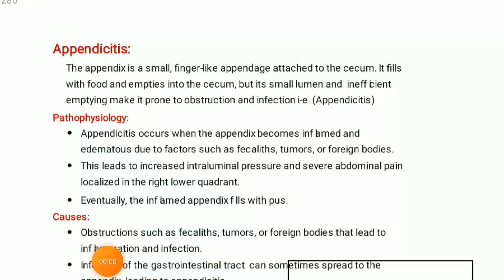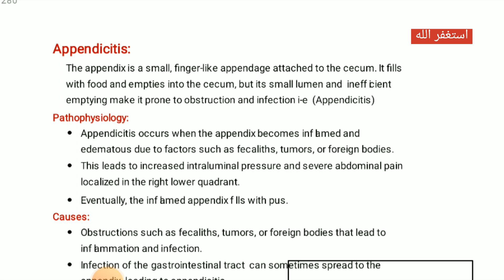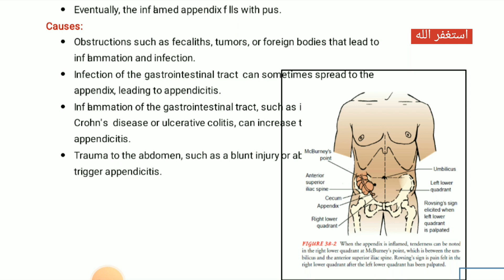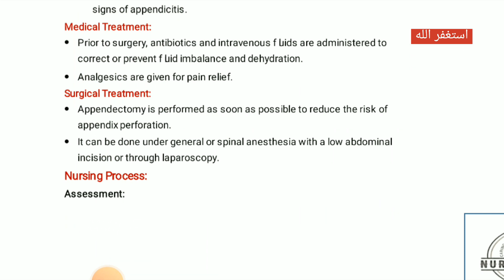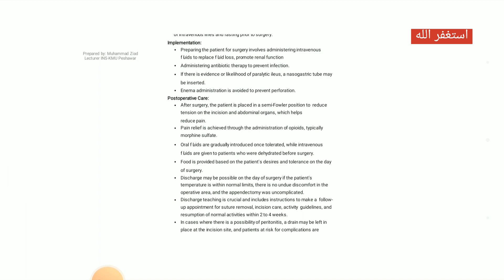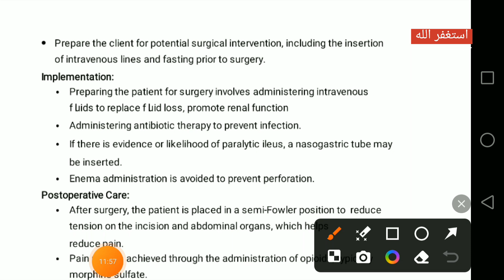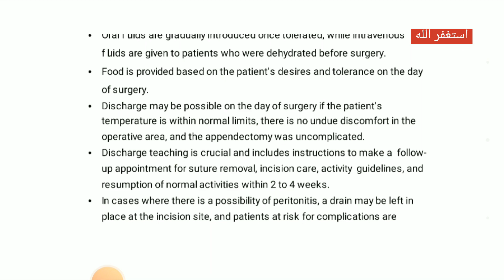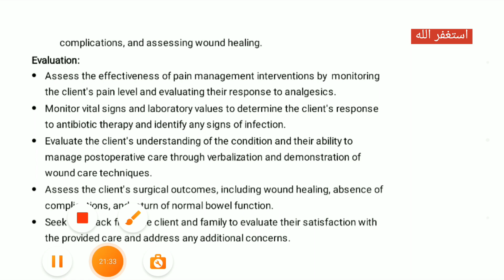Appendicitis || Adult health nursing 3rd semester ||According to kmu course content very imp....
Mobil number..03171966217

Education channel All subjects lectures BSN

support me
Nursing Lectures Kmu
pattern mcqs
Passed paper
All slide conceptual BSN student's
Nursing Lectures
 Kmu pattern mcqs
Passed paper All slide
 conceptual BSN student's